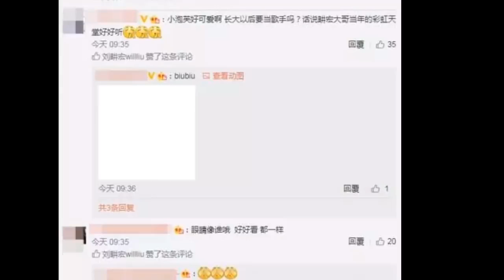2017 刘畊宏抱怨被“2位音乐人叫醒”，原来上小泡芙兄妹练钢琴弹吉他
2017 刘畊宏抱怨被“2位音乐人叫醒”，原来上小泡芙兄妹练钢琴弹吉他
28歲楊穎日常開支帳單曝光！網友：沒想到黃曉明娶的是這樣的老婆！
杨颖首次爆料：和陈伟霆分手的并且嫁给黄晓明的原因！让人心疼！ llll 图文来源于网络，侵权请留言告知，收到秒删，谢谢您